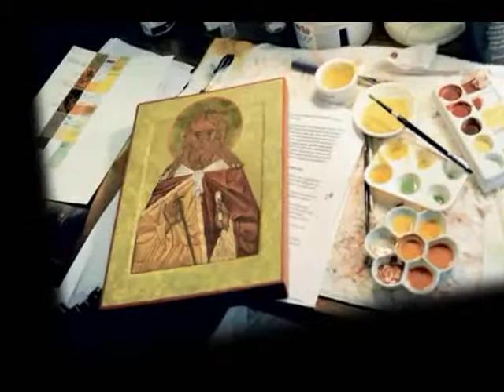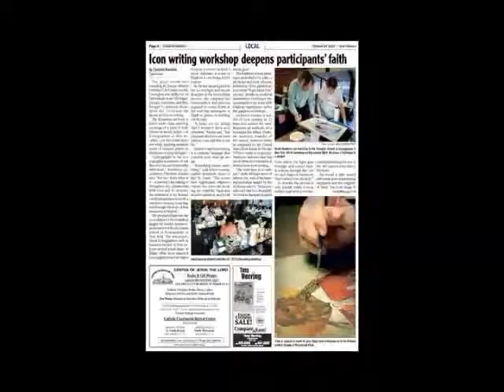Icon writing workshop at St. Joseph Abby, in St. Benedict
Fr. Gregory Cormier and Fr. Mike Herpin reconnected there faith at an icon writing workshop at St. Joseph Abby, in St. Benedict.  Every color and every line has deep spiritual significance of the icon writing process Fr. Comier said.  It is a most spiritual catholic journey.